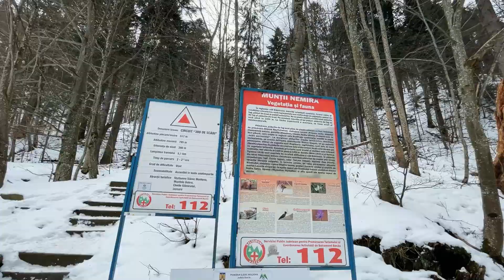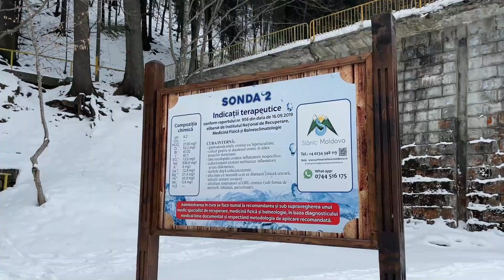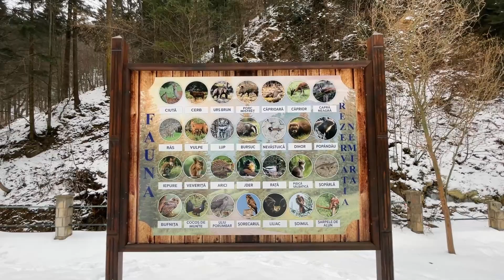MUNTII NEMIRA | Circuit 300 de scari, Partia de schi Nemira, Slanic Moldova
⚫Marcaj Circuit : Triunghi Roșu
⚫Timpul nostru de parcurgere : 2h pe data de 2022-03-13
⚫Dificultate : usor
Daca iti place acest proiect ma poti sustine pe :
⚫Beneficiar : Gheorghe Olivian Urda IBAN ➡️RO36 BREL 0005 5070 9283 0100 tot Revolut

 ECHIPAMNET FOTO/VIDEO:
⚫Iphone 12

EDITING FOTO/VIDEO:
⚫Wondershare Filmora
⚫Photoshop Lightroom

00:00 Pârtia de schi Nemira
00:23 300 de scari in Muntii Nemira
00:56 Slănic Moldova
01:26 Circuitul 300 de scari
06:04 Final de traseu